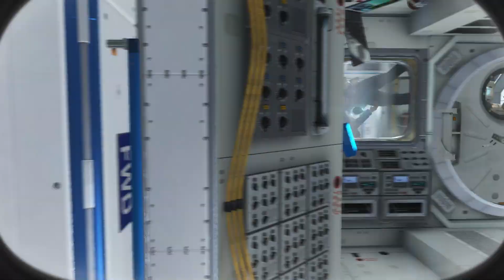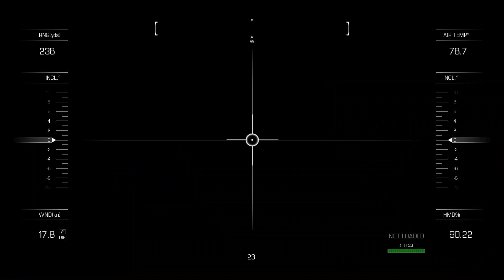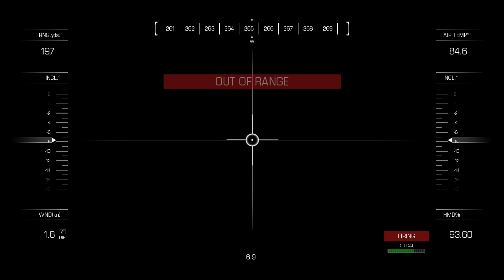CALL OF DUTY "O início"